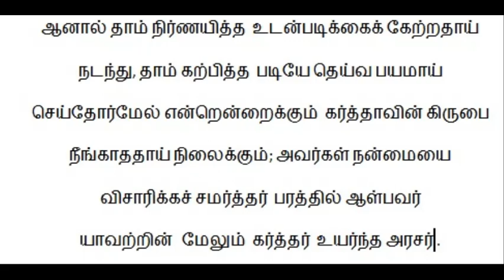# 07 கர்த்தாவைப் போற்றிப் பாடு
Tamil paamalaihal Karthavai Potri Paadu

 Nun lob mein seel den Herren
 Tune: Bavarian 131

A rarely sung tamil hymn performed by the choir of CSI, St. John's Church, Palaniappapuram,
Thoothukudi- Nazareth Diocese.